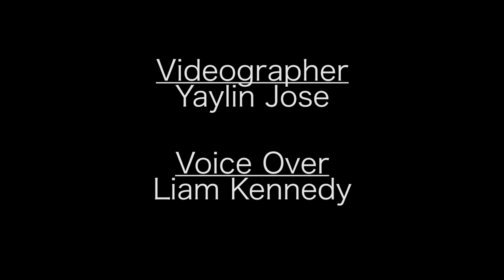STUDENT OF THE MONTH, Assad Alston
Assad Alston is the February student of the month.